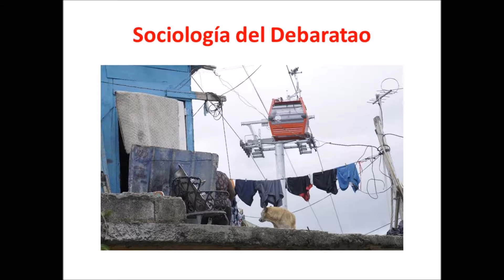Sociología del debaratao: El vendedor de Tierra Negra.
El vendedor de tierra negra es un pintoresco personaje de las calles dominicanas, que vende la tierra negra por latas a las amas de casa y a las personas que tienen jardines y hortalizas. Otro laborioso personaje dominicano.